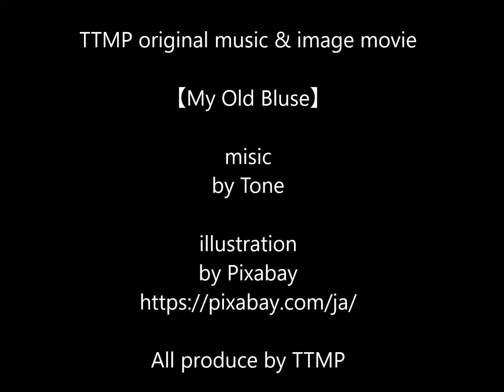TTMP original music & image movie【 My Old Bluse 】